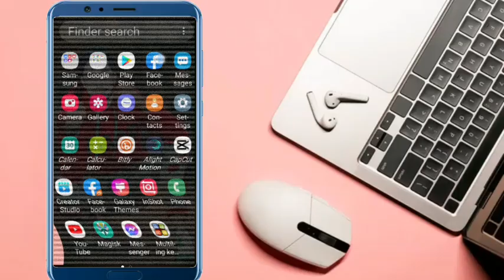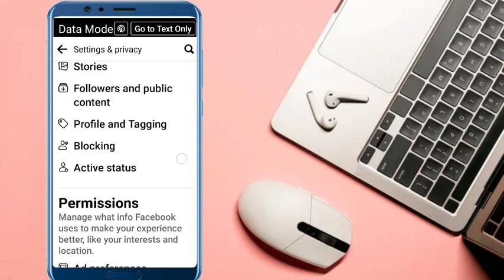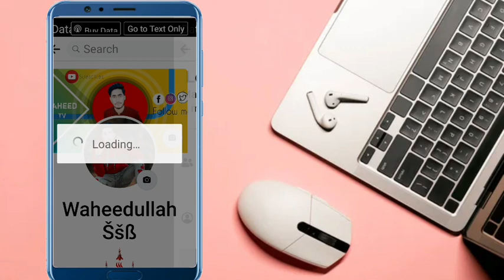facebook top 3 hidden settings|Waheed TV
facebook top 3 hidden settings